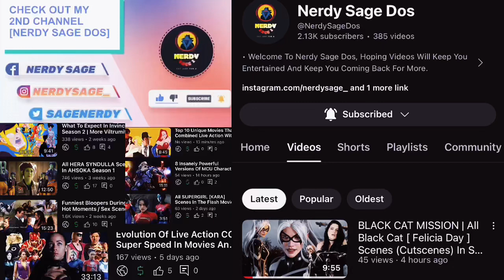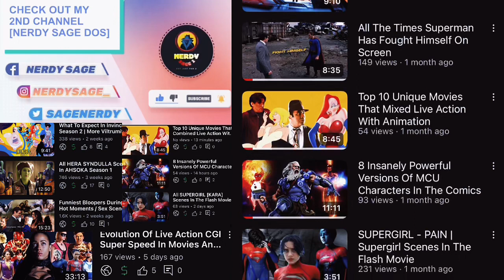YouTubers React To Angstrom Levy Disfigured | Invincible S2 Ep 1 Post Credit Scenes Reaction Mashup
• DEAPOOLD 3 New Plot Leak With Backing Evidence | Variants, Cameos, Wanda Vs Jean Grey, Huge Battle

1- Please  👏
3- Like ❤
4- Share